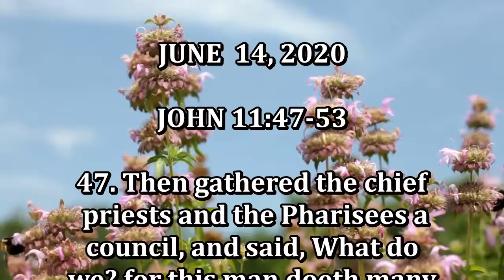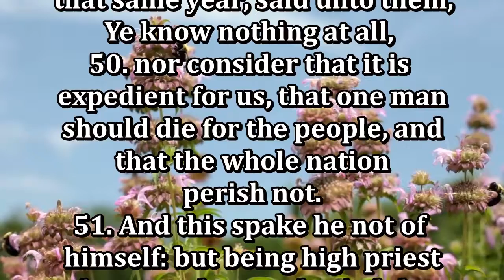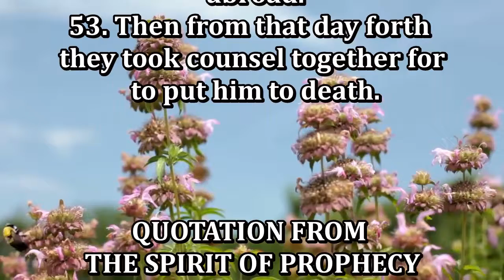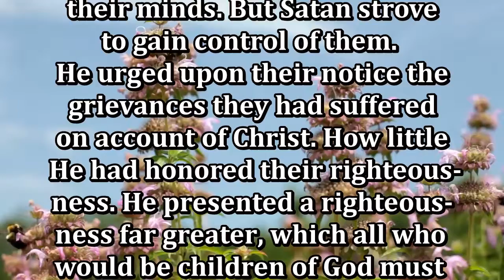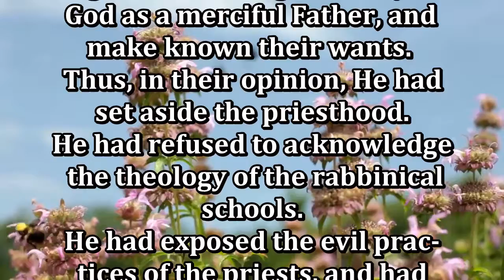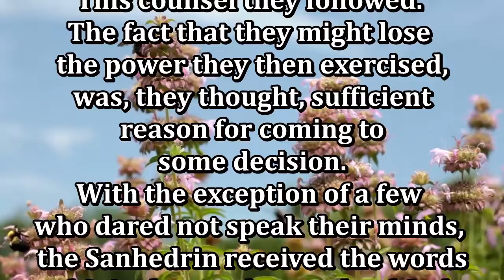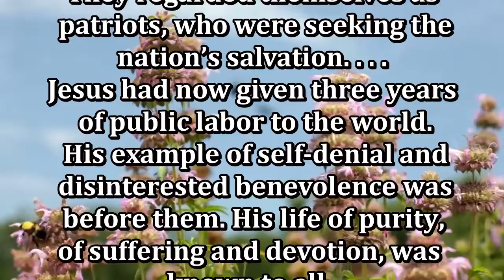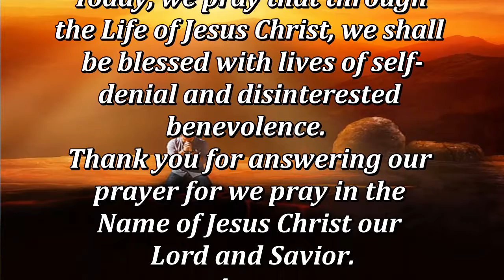Daily, Abiding in Jesus Christ by Cristuto Genobaga June 14, 2020